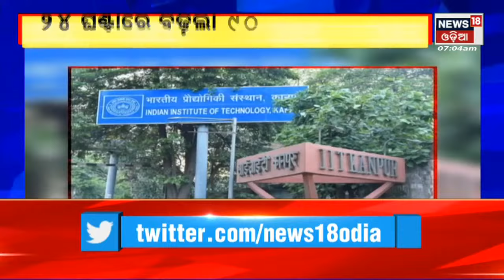Odia News I Amari Odisha I News18 Odia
ଦେଶରେ ବଢୁଛି କୋରୋନା ସଂକ୍ରମଣ, ଚତୁର୍ଥ ଲହର ନେଇ ଆଶଙ୍କା କମ ଅଛି ବୋଲି କହିଛନ୍ତି ବିଶେଷଜ୍ଞ, ୨୪ ଘଣ୍ଟାରେ ୯୦ ପ୍ରତିଶତ କେସ ବୃଦ୍ଧି ପାଇଛି, ସାଂଘାଇରେ ସ୍ଥିତି ଜଟିଳ, ୫୪ ଦିନରେ ପହଞ୍ଚିଲାଣି ରୁଷିଆ - ୟୁକ୍ରେନ ଯୁଦ୍ଧ, ତାଣ୍ଡବ ରଚାଉଛନ୍ତି ପୁଟିନ ସେନା, ଲାଞ୍ଚ ନେଉଥିବାବେଳେ ଭିଜିଲାନ୍ସ ହାତରେ RI , ଏଥର ଶିକ୍ଷାନୁଷ୍ଠାନରେ କମିଲା ଖରା ଛୁଟି, ରାଜଧାନୀରେ ହାଜତ ମୃତ୍ୟୁ ମାମଲାରେ ତଦନ୍ତ ଜାରି |19th april 2022 | News18 odia